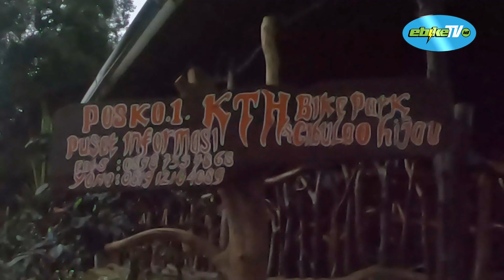Perosotan di Jalur Sepeda || Trek KTH Part II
Gowes bareng sama rekan2 JMTB di trek KTH Puncak. Karena pakai ebike jadi gak perlu loading naik angkot dari Gadog, langsung gowes aja menuju base camp KTH. Kemacetan jalur puncak di hari Sabtu pun dengan gampang diatasi dan diterobos. Waktu tempuh hingga base camp lebih cepat dibanding rekan2 yang loading pakai angkot karena terjebak macet. Asoy geboy nerobos kemacetan di jalur puncak dengan ebike. Part II dilanjutkan dengan turun di trek KTH sehabis hujan, trek nya licin luar biasa. Beberapa kali kepeleset karena licin. Saking licinnya seperti main perosotan di kolam renang.